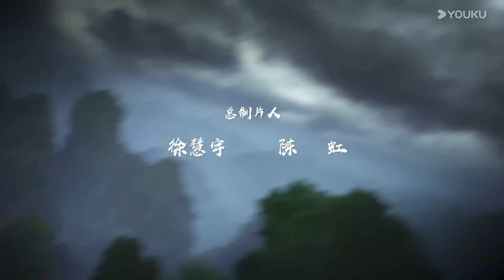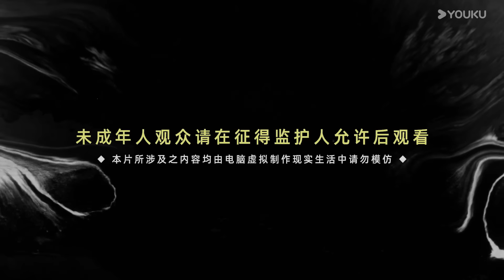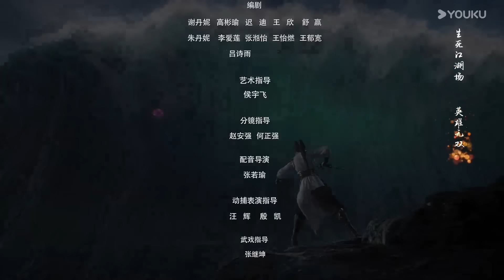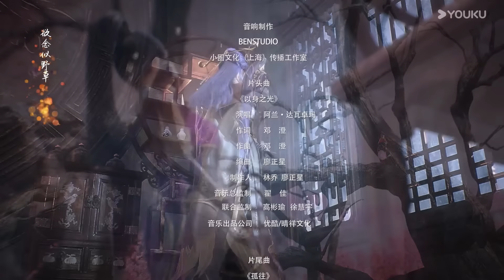ENGSUB【百炼成神2 Apotheosis2】EP96 | 解救焚琴 云消月蓉| 热血古风漫 | 优酷动漫 YOUKU ANIMATION